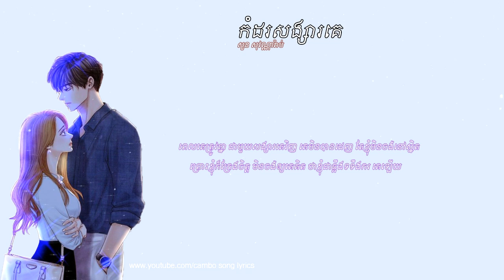កំដរសង្សារគេ - Kom dol ss ke - សួង សុវណ្ណារ៉ាប [lyrics song] Original song 2019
កំដរសង្សារគេ - សួង សុវណ្ណារ៉ាប
Original Song By : សួង សុវណ្ណារ៉ាប
Melody & Lyric By : សួង សុវណ្ណារ៉ាប

lyrics:

មិនមែនជាស្នេហា មិនមែនជាសង្សារ
ត្រឹមតែជាមនុស្ស ពេលអូនត្រូវការប៉ុណ្ណោះ
មានសិទ្ធិស្រឡាញ់អូនបានត្រឹមតែឈ្មោះ
ព្រោះដឹងអូនគ្រប់យ៉ាងជារបស់គេ

បងដឹងខ្លួនឯងច្បាស់ ថាបងជាអ្នកណា
ដឹងថាស្នេហ៍ហាគឺមិនអាចបង្ខំ
គ្រប់ពេលឃើញគេធ្វើឲ្យអូនយំ
បេះដូងបងនេះស្ទើរខ្ទេចខ្ទាំទៅហើយ

មានសិទ្ធិក្បែរអូន
បានត្រឹមតែមួយពេល
ជាទីព្រឹក្សាលួងលោមមាសមេ
នៅពេលដែលគេឈ្លោះគ្នាជាមួយនិងអូន

ពេលគេត្រូវគ្នា ជាមួយសង្សារគេវិញ
ខ្ញុំអ្នកដើរចេញ ព្រោះខ្ញុំដឹងតួនាទី
ថាខ្លួនមានសិទ្ធិជាអ្វី មើលថែពេលគេឈ្លោះគ្នា
ពេលគេត្រូវគ្នាក៏អស់សិទ្ធិ

ពេលគេត្រូវគ្នា ជាមួយសង្សារគេវិញ
គេមិនបានដេញ តែខ្ញុំមិនចង់នៅស្និត
ព្រោះខ្ញុំក៏ក្រែងចិត្ត មិនចង់ឲ្យគេគិត
ថាខ្ញុំជាឆ្អឹងទទឹងករ គេឡើយ